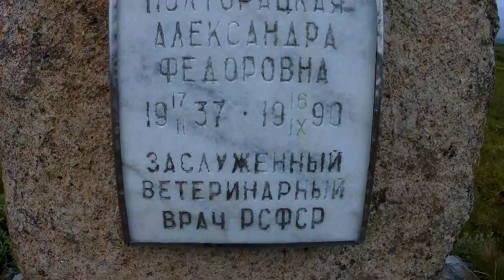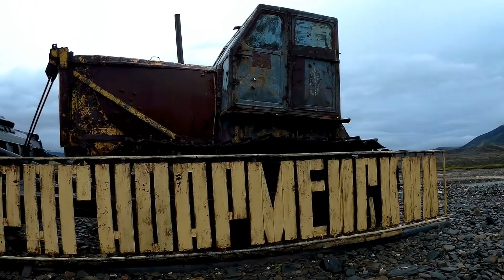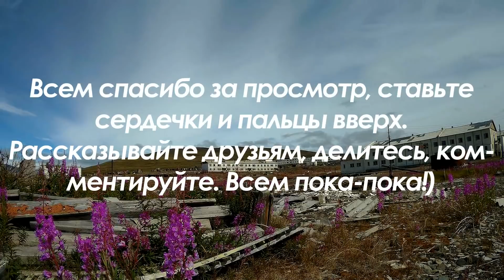Чукотка/Певек - Поездка в посёлок Красноармейский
Jingle Punks - Far Out Man
Vibe Tracks - Fun
Unicorn Heads - Whirlwind Love
Тихий Океан ft. Вероника Ушолик - Чукотское Солнце

В этом выпуске вы увидите как мы добирались до посёлка Красноармейский, чем мы занимались и как в целом прошло наше путешествие. Этот выпуск максимально приближен к стандартам влога, которые так часто можно видеть на ютубчике.
Чукотка, Певек, Июль, 2017 год.

Видео создано с художественной умыслом и не ставит цель кого-то оскорбить, унизить, не призывает к насилию или к совершению противозаконных действий. Все персонажи вымышленные, все совпадения случайны, всё сказанное исключительно наше личное мнение. Не стоит повторять увиденное на экране!